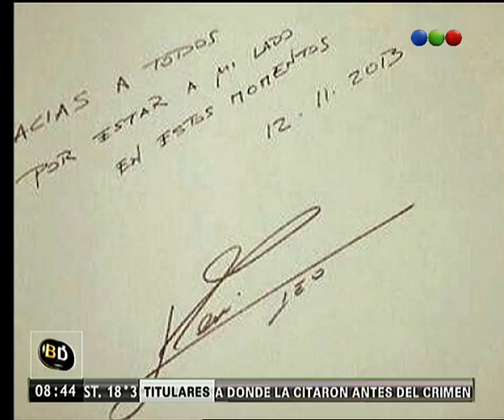Messi le escribió a sus fans - Telefe Noticias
Más sobre esta nota Conocé más de la actividad de Messi
Conocé qué escribió en la carta el jugador luego de la lesión, ya que le dirigó unas palabras a sus seguidores en una carta.